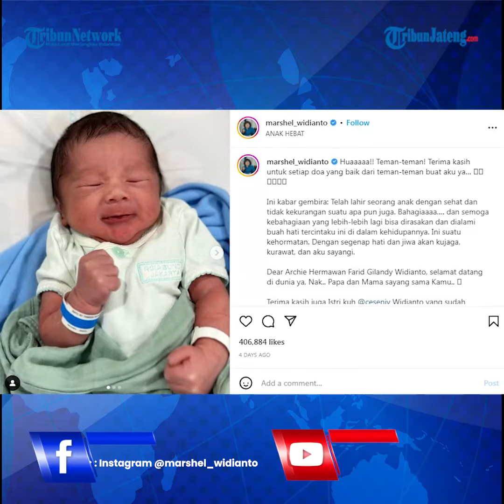Ini Alasan Marshel Widianto Rahasiakan Pernikahan dengan Cesen Eks JKT48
Komika Marshel Widianto buka suara tentang alasannya merahasiakan pernikahan dengan Yansen Indiani atau Cesen eks JKT48 selama satu tahun. Pernikahan yang dilangsungkan pada Februari 2022 itu tak diketahui sampai akhirnya Marshel membagikan foto kelahiran anak pertamanya di awal Maret 2023.